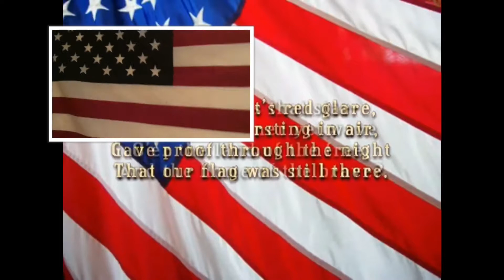HAPPY AMERICA DAY 🇺🇸🇺🇸🇺🇸🇺🇸 4TH OF JULY (2018)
PLEASE NO REACTIONS